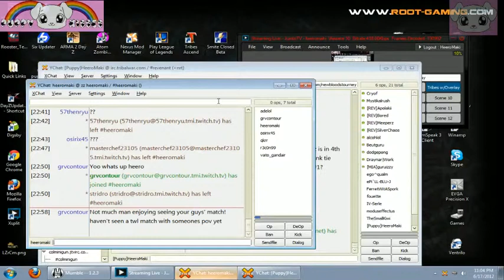Puppy Kisses HeeroMaki Playing : Tribes TWL Match vs 57th Squad - 6 / 6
Game playing from LO perspective. Enjoy but this wasn't exactly my best performance as you will see. -- Recorded live on Justin.tv @